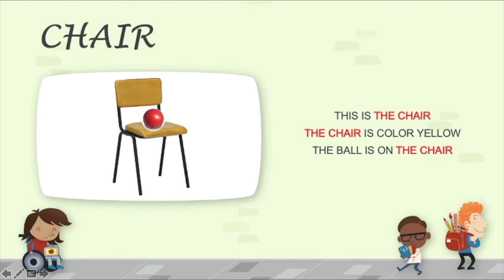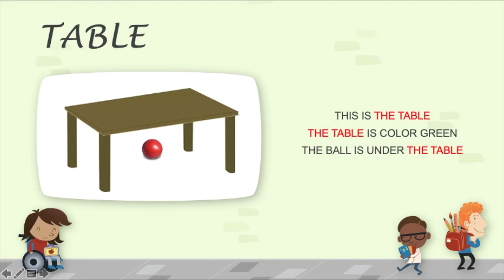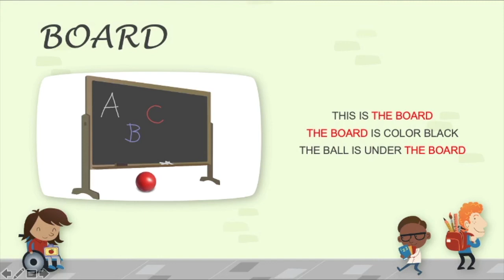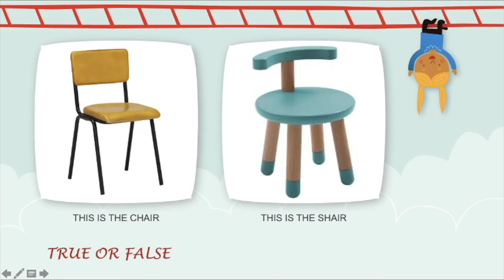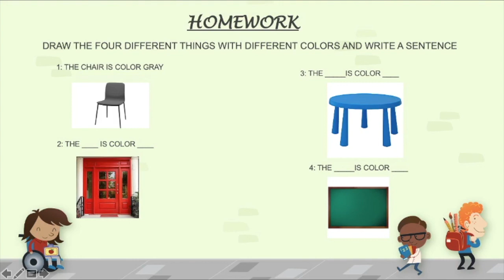COSAS DEL COLEGIO (en ingles)